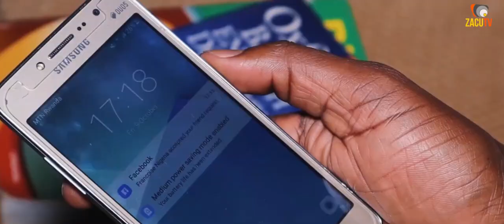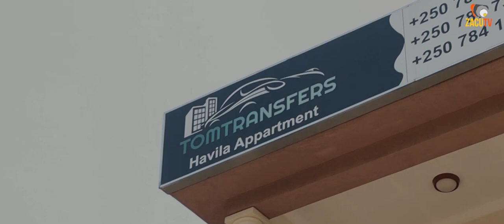UMURINZI S01E08|| RUSIMBI AVUZE UWAMUTUMYE GUHIGA BRIAN || AGASOBANUYE || ACTION RWANDAN MOVIES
Niba ushaka filime zuzuye ntiwibagirwe gusura website yacu cyangwa ngo ukore donwload ya App yacu yitwa ZACUTV Watch  thousands of Rwandan Movies ! Enjoy the best of Hillywood.